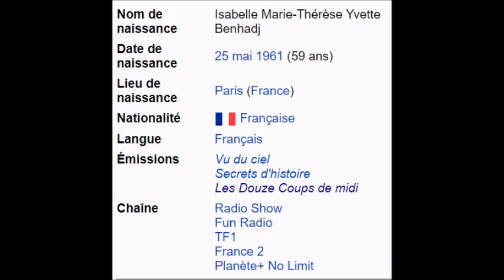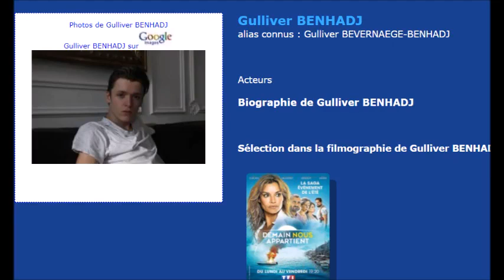12 Coups de Midi les enfants de Zette bientôt plus célèbres que leur maman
12 Coups de Midi les enfants de Zette  bientôt plus célèbres que leur maman